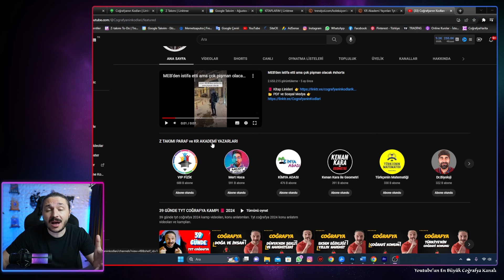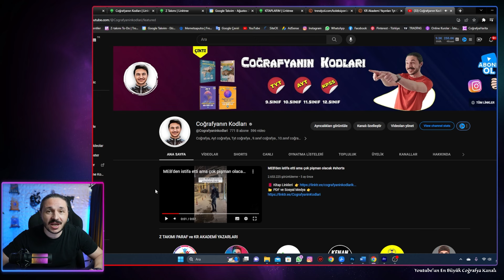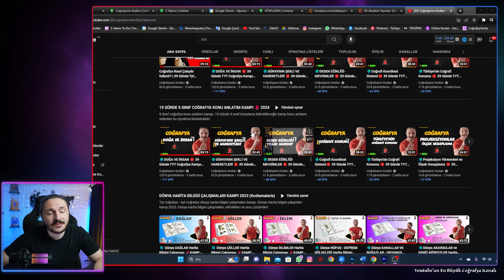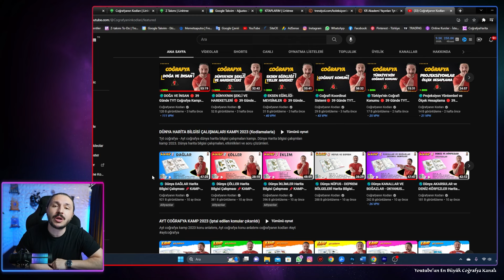9.Sınıfta nasıl başarılı olunur? 19 Günde 9.sınıf coğrafya kampı 2024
9.sınıfta başarılı olma yöntemleri ve sene içinde neler yapacağız. 9.sınıf coğrafya konu anlatımları